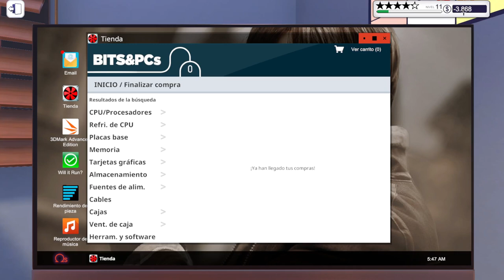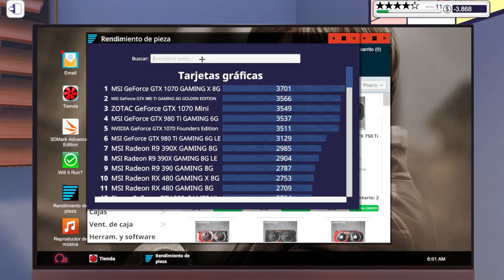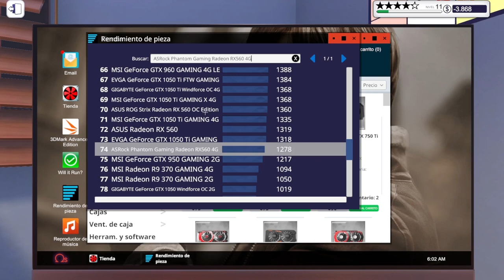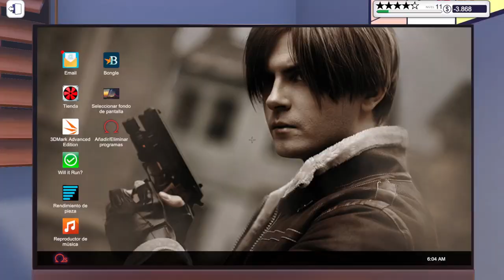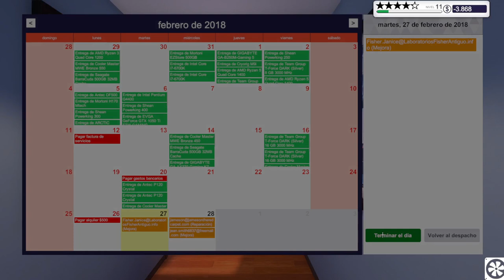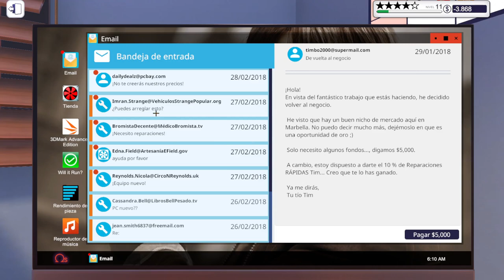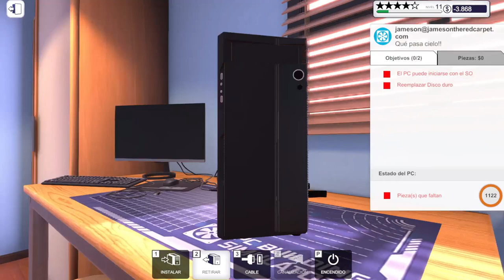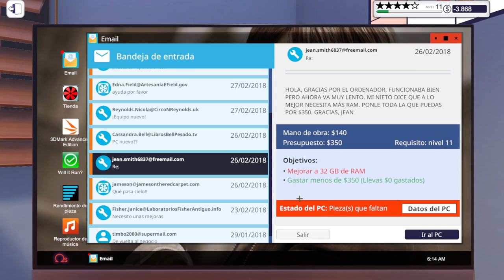PC BUILDING SIMULATOR - ANOTAMOS LAS TARJETAS DE VIDEO | Gameplay Español #23